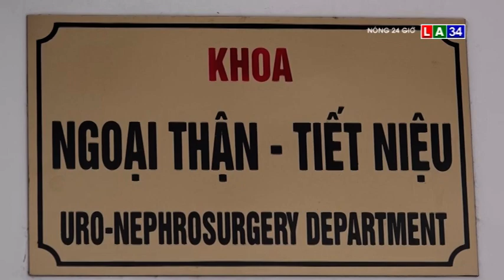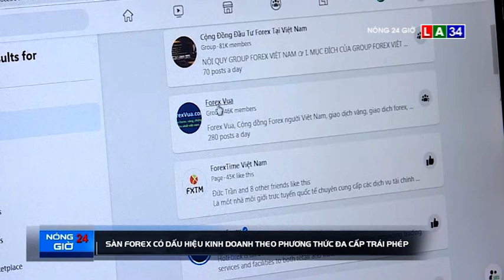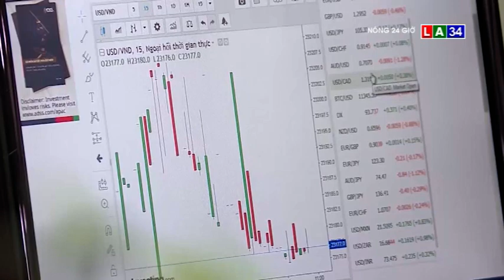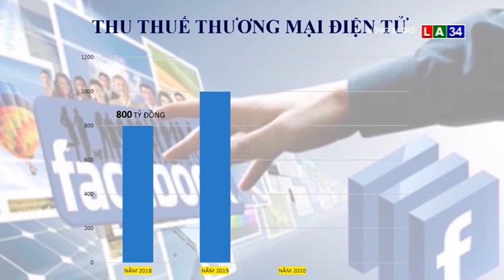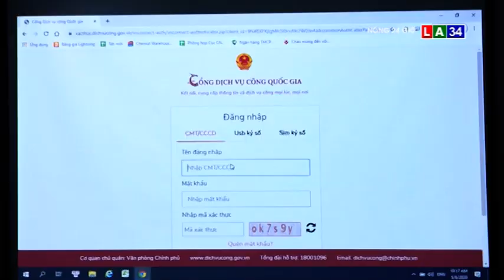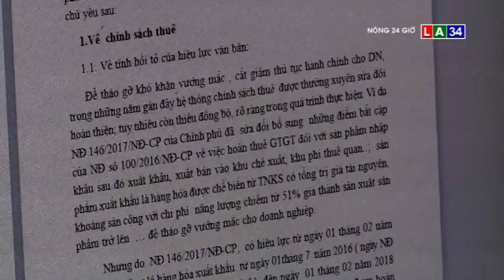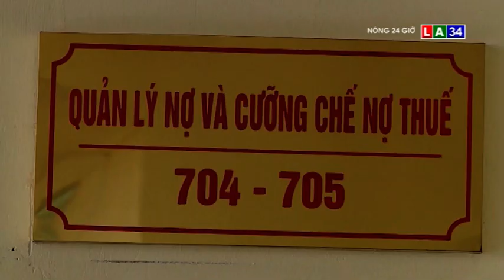BẢN TIN NÓNG 24G NGÀY 3 - 12 LONG AN TV